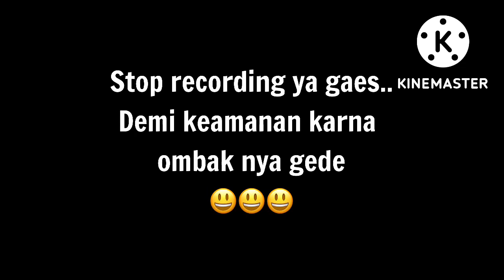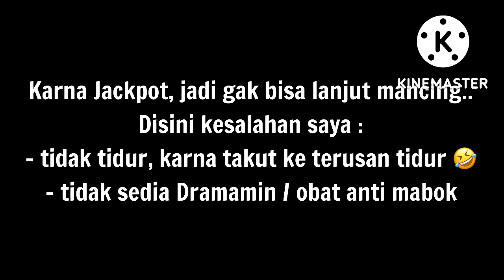Jigging Di Pantai WediOmbo Sampe Dapet Jackpot !!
Memancing di tengah laut haruslah melakukan persiapan yang extra. Karena ditengah laut banyak sekali kemungkinan yang akan terjadi, seperti mendapatkan Jackpot.
Berikut adalah video pengalaman saya ketika mancing di tengah laut hingga mendapatkan jackpot. Mau tau seperti apa, tonton terus videonya hingga akhir :)